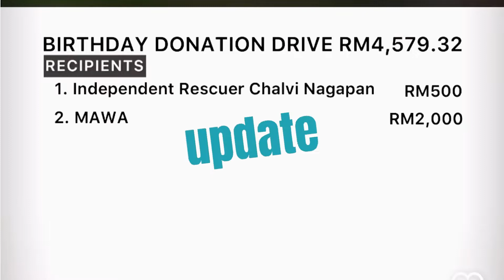BIRTHDAY DONATION DRIVE 2021 I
Another year around the sun, and my birthday is here.. this times it is a special milestone.
Apart from my age, nothing changed. You know me by now, convert the gifts & treats you plan to give me into donation.  I will donate it to save stray dogs & cats, to animal shelters and to independent animal rescuers.
They can’t speak, but they cry. We have ears, we have eyes, let us be their voice.
Donate your gift here; at MBB 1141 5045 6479 and indicate birthday50 at the reference. As usual, I will post my updates time to time notifying you of the donation beneficiaries.
THANK YOU! There is nothing more fulfilling than giving.